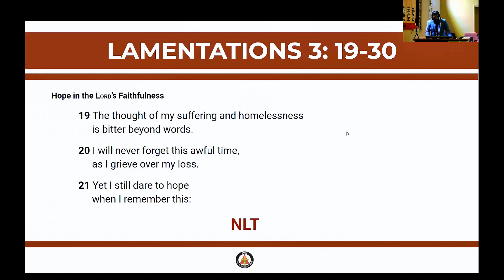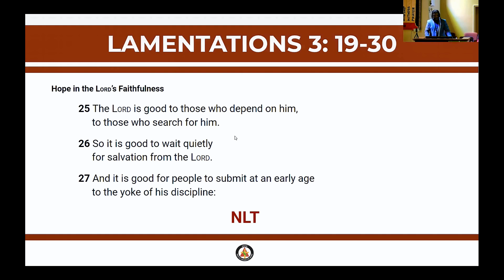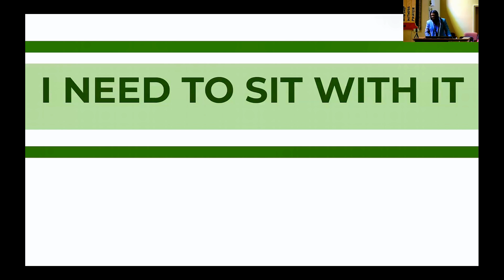Morning worship w/Rev. Jeremy McCants, July 28, 2024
Lamentations 3:1-9, 19-30 "I Need To Sit With It"